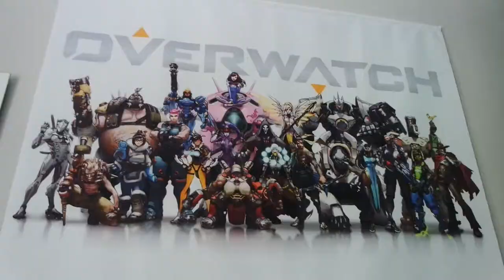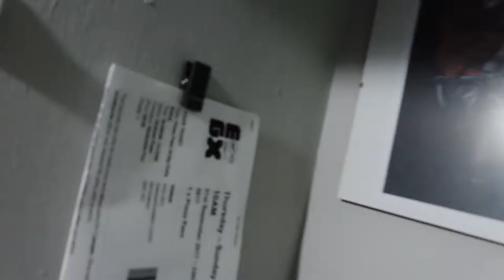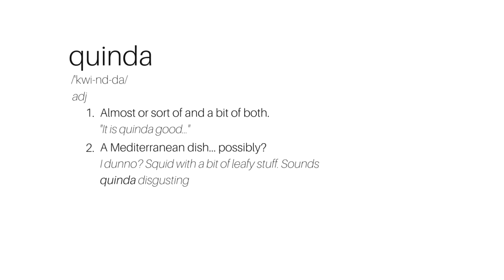THE GZONE WEEKLY UPDATE! #1 - QUINDA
Welcome to the realGzone weekly update! This is where I will be filling you guys in on live stream schedules, future plans, current videos, a personal insight on my weekly life and just general banter.

Week 1 April 5th 2017 and it's all about the struggles of big, bold AAA titles that I really don't feel like live streaming anymore. Games that I am invested in massively to an extent where I can't just rely on the schedules to play them. Games like Mass Effect Andromeda, Final Fantasy XV and Legend of Zelda Breath of the Wild. These game have masses of hours to play them. So I'm playing them in my own time. We also discuss EGX17 plans, Mario Kart 8 on the Nintendo Switch and there is also a little shoutout to my faves!

Be sure to check out my gaming vids and my live streams.

LIKED THE VID?
Big thumbs up are in order! Smash the like button you lovelies.

WANNA STICK AROUND?

Keep up to date with everything I do or just fancy a chat. Follow over on Twitter!

Don't fancy watching me live on YouTube? There's always TWITCH and BEAM!

Stay awesome and GAME ON!